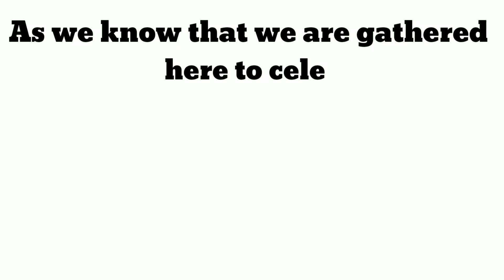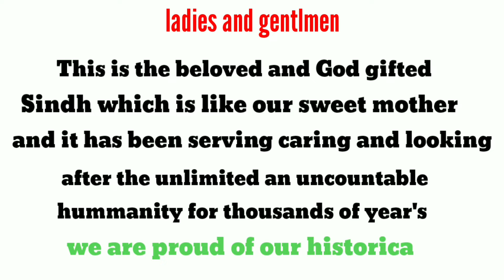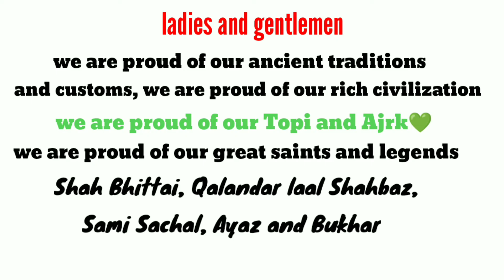English Speech on Sindhi culture day | 4 December 2022 culture day celebration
English speech on sindhi culture day |
6 december day celebration